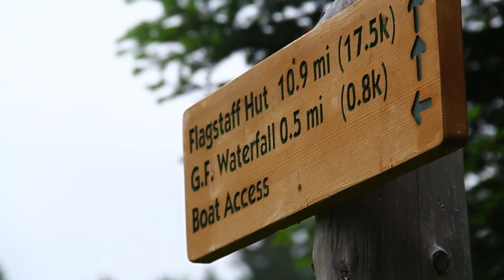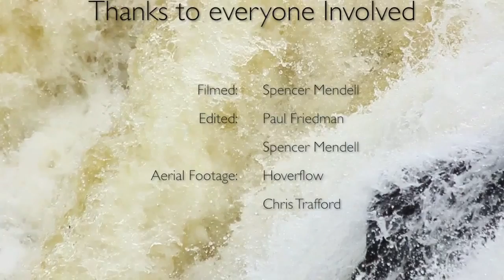Huckfest 2013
An amazing group of people gather in Maine every year to enjoy Grand Falls on the Dead River in Maine. This year, we had an amazing turn out and a hugely successful list of runs over the falls. With few injuries and a lot of great times had by all, I think we will see an even greater outcome next year.

Filmed by Spencer Mendell, with addition shots by Chris Trafford from HoverFlow. The video came out amazing this year, Huge thanks to both of you guys and Rob Mitchell from HoverFlow as well.

Another Huge thanks to any and all who were involved in this event and I hope to see you all next year!

This video is just a preview of the event, Check out the Maine Outdoor Film Festival for much more footage.

Song: Bottom of the River by Delta Rae